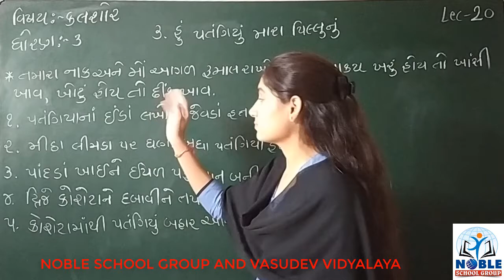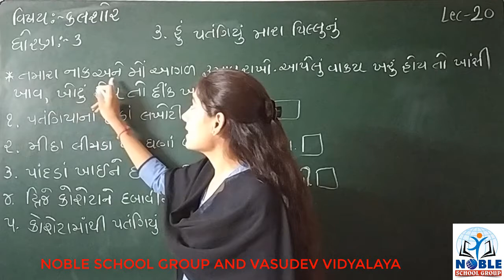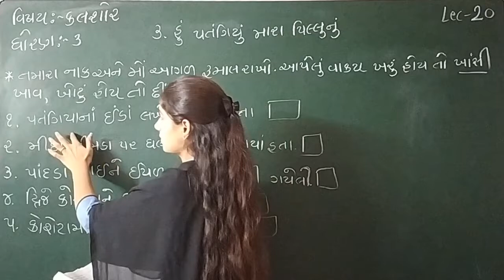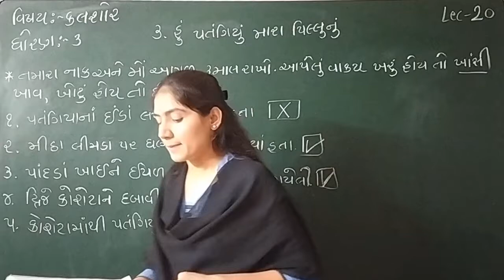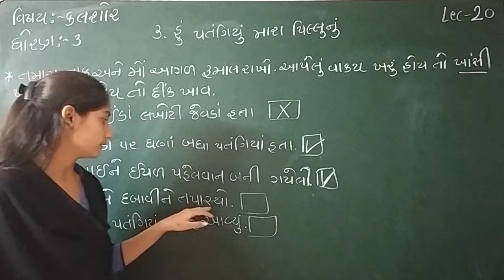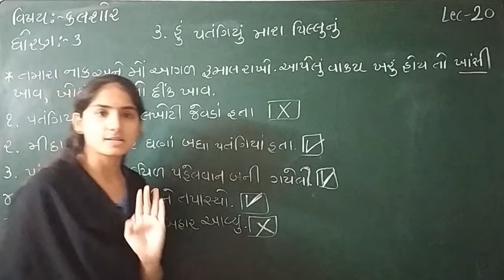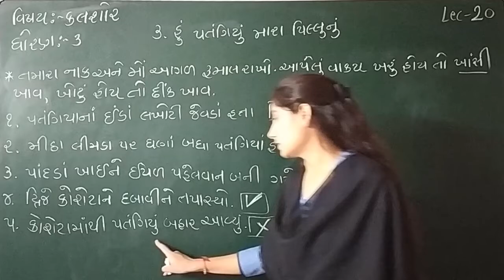Std 3 Kalsor Lecture 20 by Sonalmadam